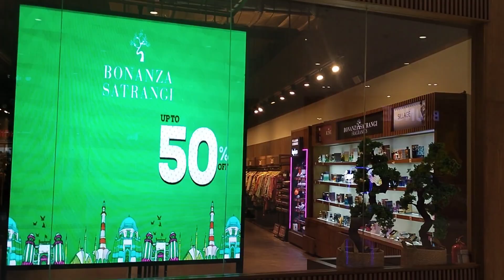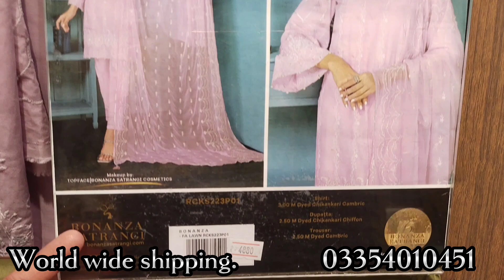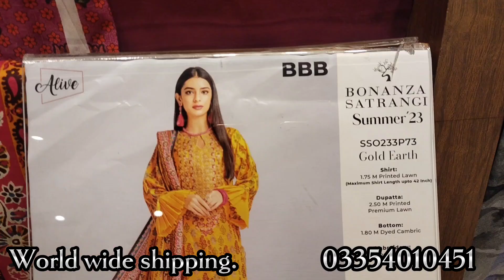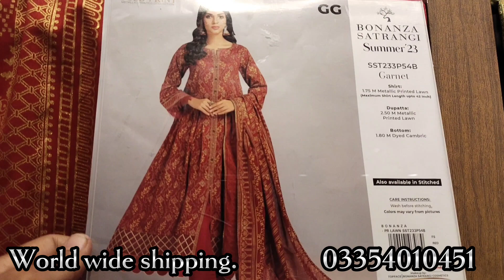Bonanza Satrangi Flat 50% off March 31, 2023